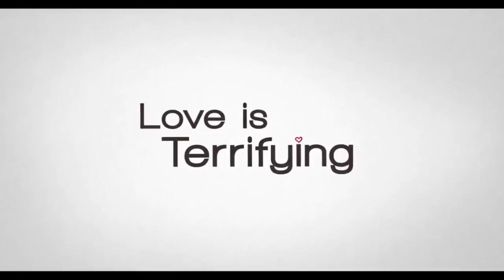ТРЕЙЛЕР (РУС.) "СЧАСТЛИВОЙ ГОДОВЩИНЫ" 2018